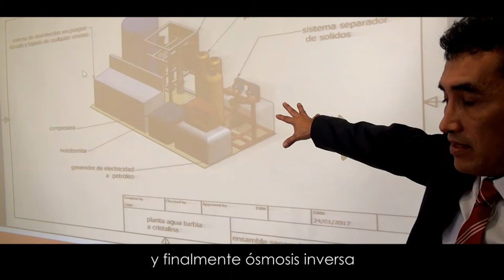Innóvate Perú | Crean equipo portátil para tratamiento y purificación de agua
La empresa nacional A&B Ecosistemas diseñó y fabricó un equipo portátil de última tecnología para el tratamiento y purificación de agua que permitirá abastecer de este recurso vital a poblaciones de diversas zonas del país altamente vulnerables a los fenómenos naturales.

El primer prototipo  del equipo fue elaborado gracias al cofinanciamiento y apoyo técnico del Programa Innóvate Perú del Ministerio de la Producción.